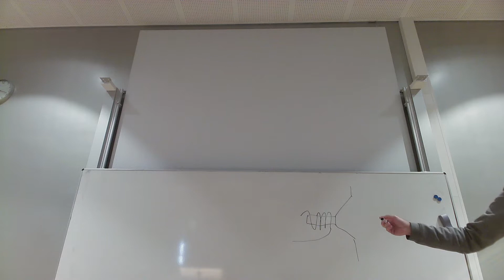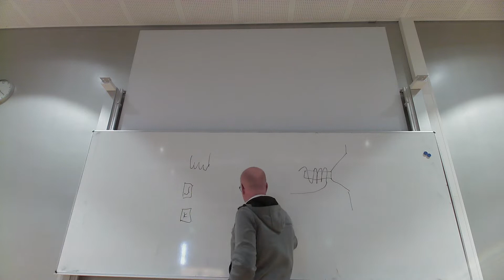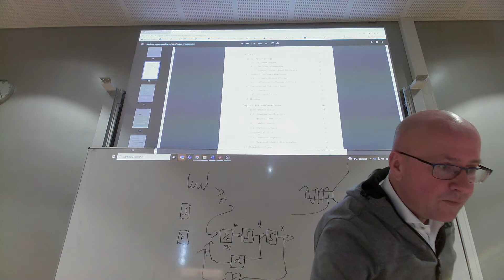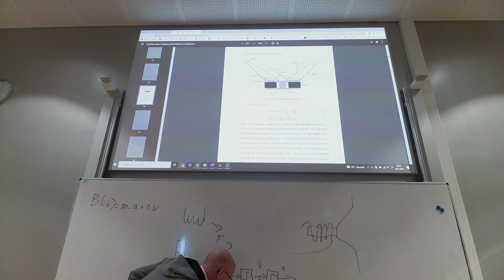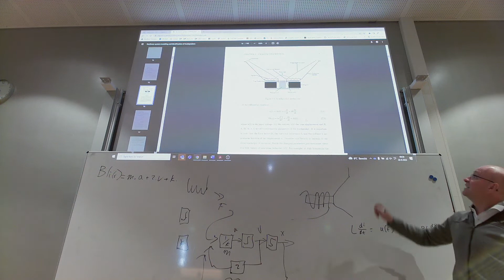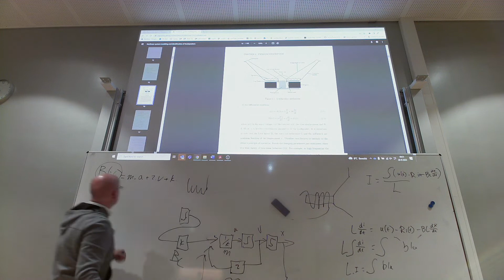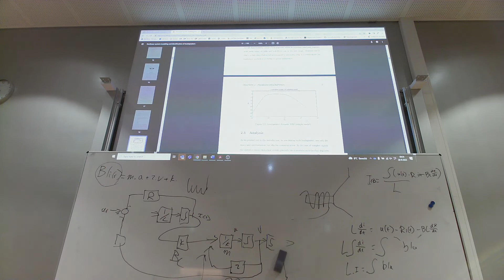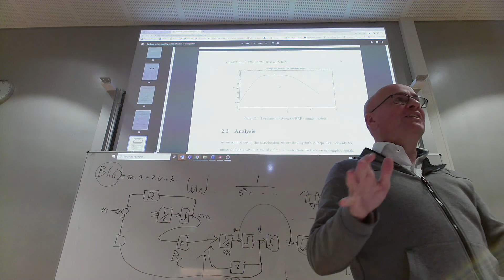Systeem Dynamica, een luidspreker?